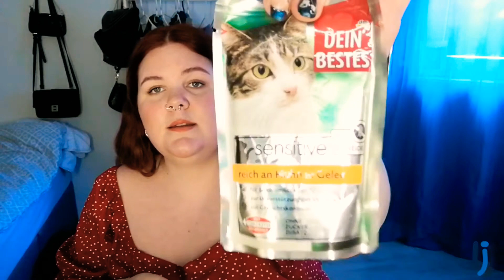DM HAUL Januar 2022 | Kosmetik, Haus & Tierbedarf | Lara-Jane